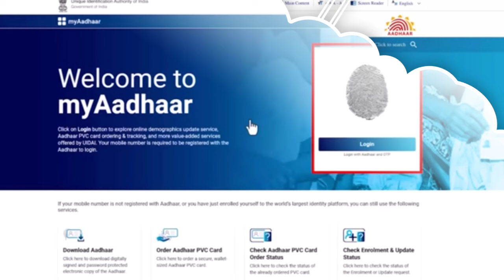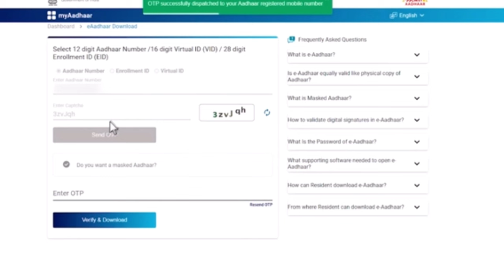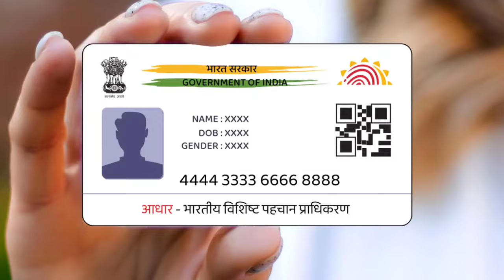Aadhaar Card Big Update 2024 | Update Aadhaar Card Online 2024 | Aadhar document update telugu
this video is about  Aadhaar Card Big Update 2024. Discover the latest update on the Aadhaar document update deadline extension for 2024. Learn how to efficiently update your Aadhaar document online with step-by-step instructions provided by UIDAI. Stay informed about the extended deadline and necessary procedures to correct errors or update information on your Aadhaar card hassle-free. Keep your Aadhaar details up to date with the latest guidelines and deadlines.

How to update adhaar documents,
aadhar latest updates
how to change name in aadhar card 2024